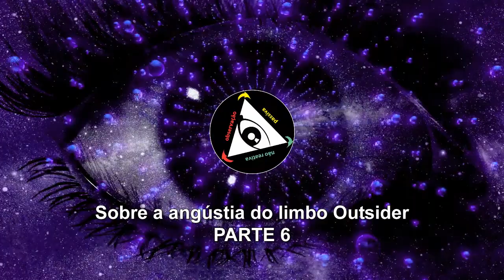Sobre a angústia do limbo Outsider - PARTE 6